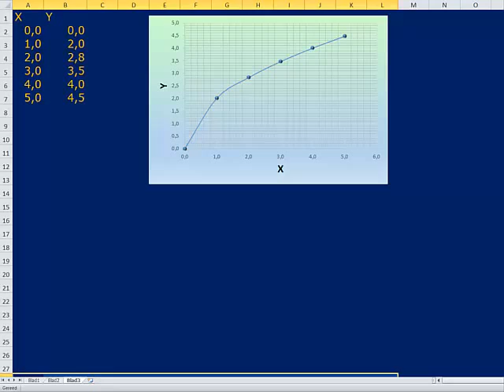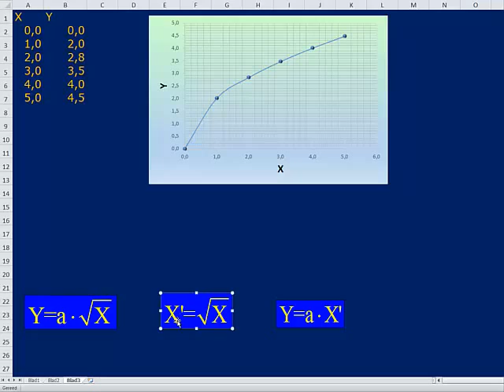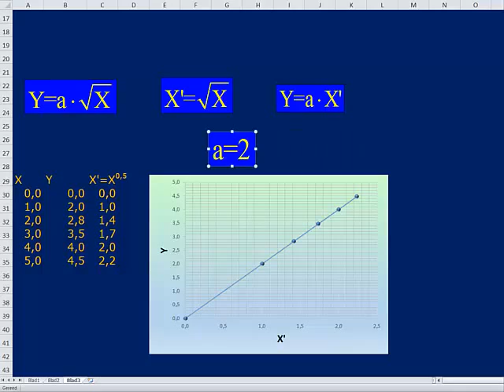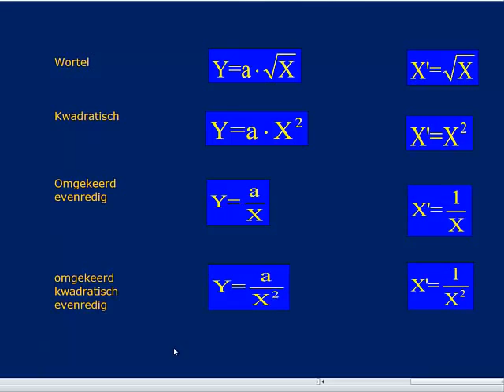Coordinatentransformatie 13m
Vaardigheden bovenbouw HAVO/VWO natuurkunde